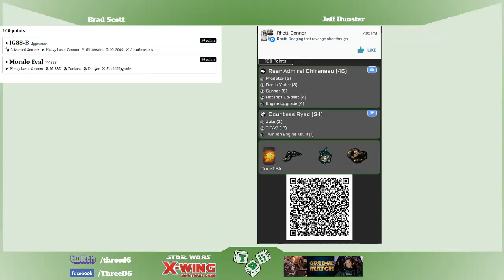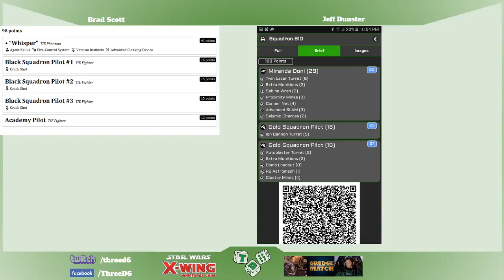Jeff v's Brad - Best of 3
Brad and Jeff square off if a best of 3 series, each player submitting one list from each faction to be paired randomly.